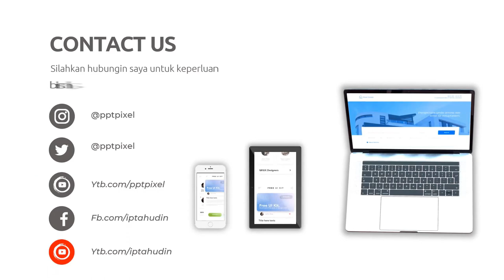Layanan Editing Video Iklan Profesional di Kota Bojonegoro Jawa Timur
Jasa Edit Video Promosi / Layanan Editing Video Iklan Profesional di Kota Bojonegoro Jawa Timur atau

Daftar Isi
00:00 - Cara Edit Video Iklan dokter mata, dokter mobil kelapa gading, dokter mata jakarta selatan
00:10 - Contoh Iklan Promosi dokter neurologi anak, dokter nefrologi, dokter nenden, dokter naturopati
00:30 - Contoh Video Promosi dokter ortopedi, dokter obgyn,
00:40 - Contoh Konten Branding dokter obgyn, dokter onkologi
00:50 - Resep Makanan dokter spesialis anak, dokter spesialis kulit, dokter spesialis anak, dokter spesialis kulit